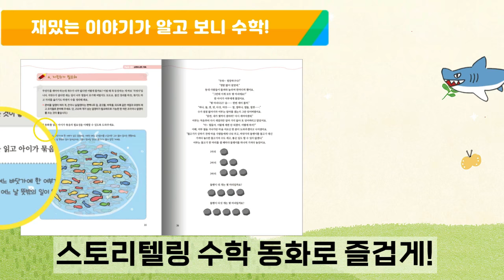하루 10분, 엄마가 직접 가르쳐주는 예비 초등수학!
사고력 수학을 37년간 가르쳐온
'은둔고수' 장연희 선생님표
예비 초등수학의 모든 것!

초등 수학 개념과 함께
창의적인 놀이 활동, 스토리텔링 연습 문제를 만나보세요.

[엄마표 사고력 수학 1]
[엄마표 사고력 수학 2]
로그인 출판사
장연희 지음